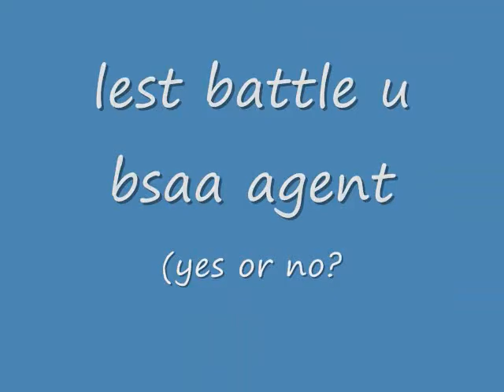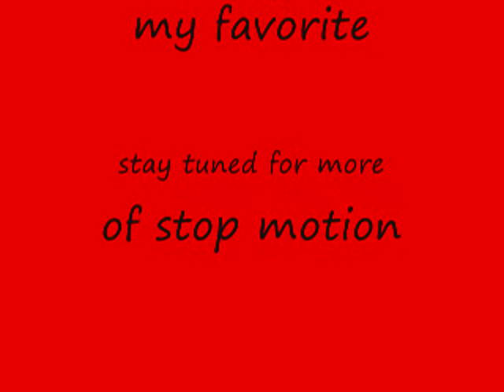Resident evil stop motion- Part 2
The second part two my first resident evil stop motion series!